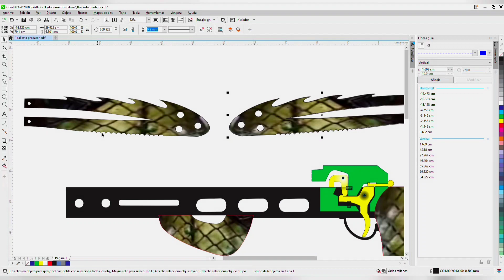Como? HACER una BALLESTA muy POTENTE (caza y pesca)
esta es la ballesta mas simple de hacer_ paso a paso, desde un muelle de camioneta _ potente
para pesca y caza